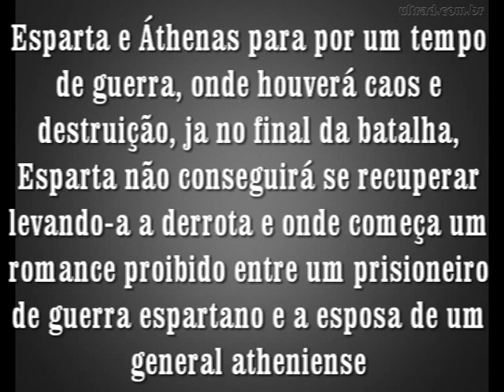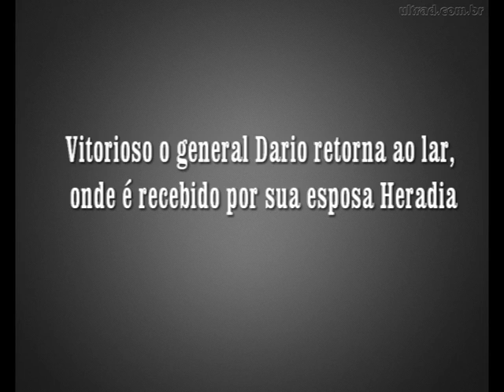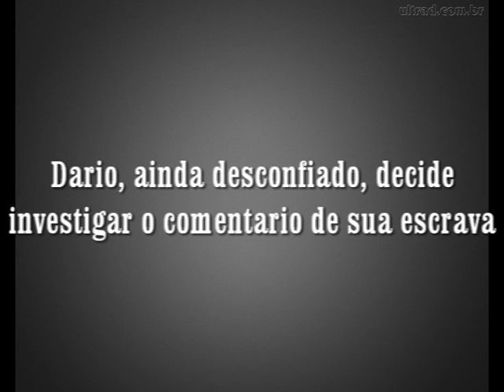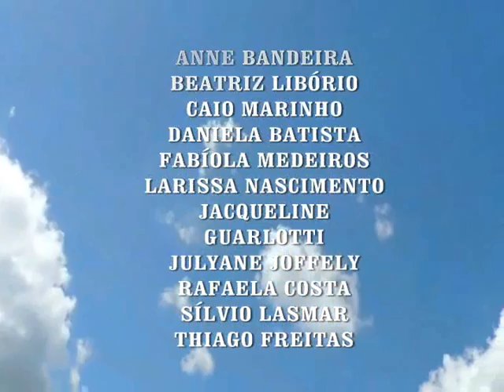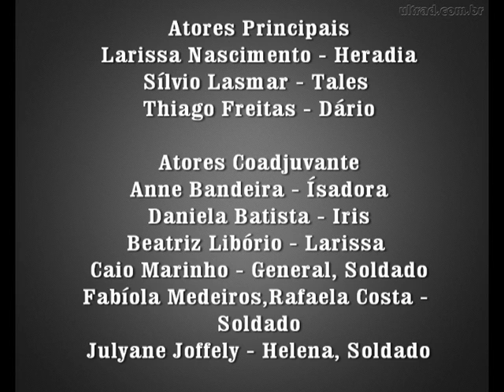Esparthenas - 3ª série A (Ensino Médio)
Aprendendo História através da Sétima Arte.